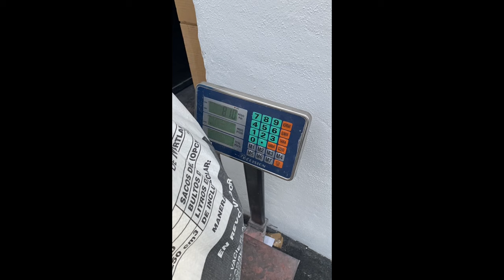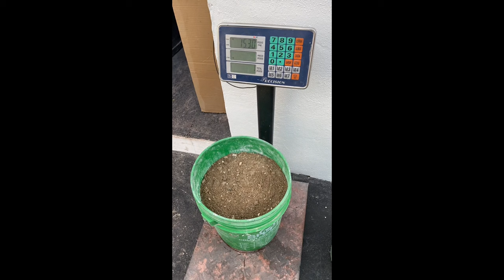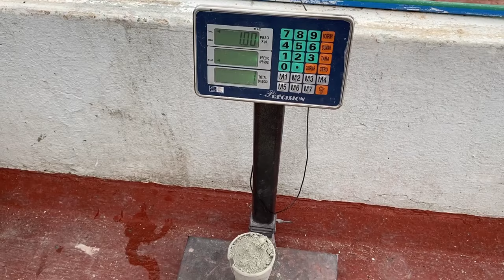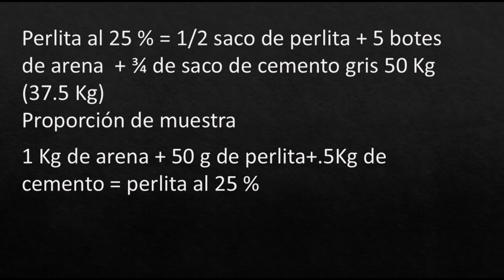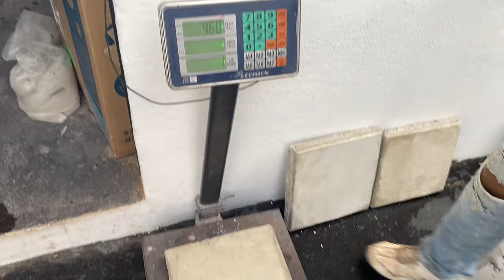!Como hacer concreto aligerado con perlita mineral !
🔥 Descubre el secreto para un concreto aligerado de calidad: ¡La Perlita Mineral! 💡

En este video, te mostraremos paso a paso cómo incorporar la perlita mineral en tu mezcla de concreto para obtener un resultado más ligero, duradero y eficiente. ¡La perlita es el ingrediente clave que marcará la diferencia en tus proyectos de construcción!

Pero eso no es todo, ¡tenemos una gran noticia! En nuestro sitio de Mercado Libre, puedes encontrar la perlita mineral que necesitas con un DESCUENTO especial. No te pierdas esta oportunidad de mejorar tus proyectos y ahorrar al mismo tiempo.

🌐 Visita nuestro perfil de Mercado Libre para conocer todos los detalles y adquirir la perlita mineral con descuento

Mejora tus resultados y ahorra dinero en tus proyectos de construcción. ¡La perlita mineral es la clave! 🏗️